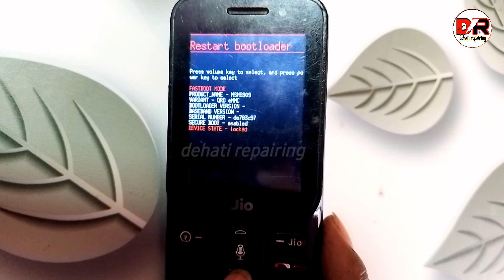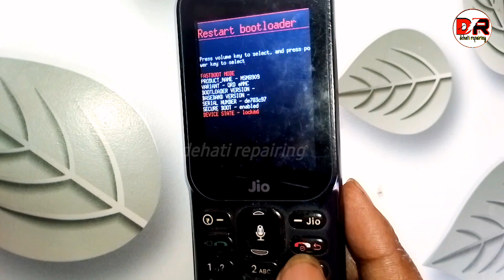Jio F320B Restart boot loader problem || jio f320 recovery mode power off solution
नमस्कार दोस्तो मेरा नाम राम चरन
दोस्तो इस वीडियो में मैने आपको
Jio f 320b mobile फोन में
Power on करने पर
restart boot loader problem
का सोल्यूशन करके बताया है

1 Jio f320b power on boot loader solution
2 Jio f320b hard reset not working
3 Jio f320b start boot loader solution
4 jio f320b factory reset problem
5 jio f320b start recovery mode solution